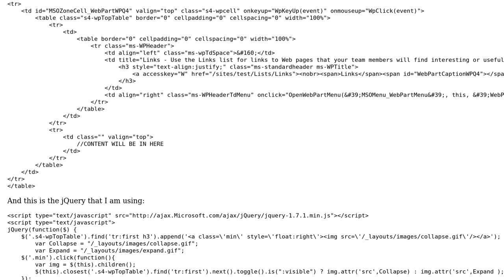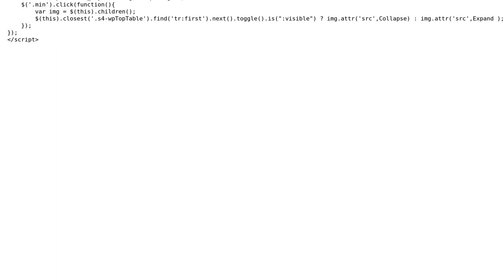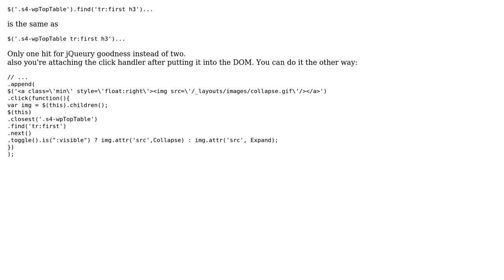Can this code be improved? jQuery with SharePoint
With thanks & praise to God, and with thanks to the many people who have made this project possible! | Content (except music & images) licensed under CC BY-SA | Music | Images & others | With thanks to user palacsint user kalabo user James Khoury and the Stack Exchange Network Trademarks are property of their respective owners. You are responsible for your own actions.